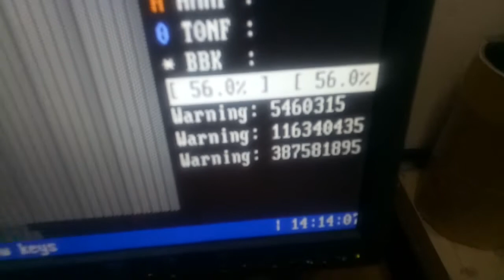Hdd scan eror warning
fisik tidak masalah, tapi ketika di tes banyak warning atau bd sektor